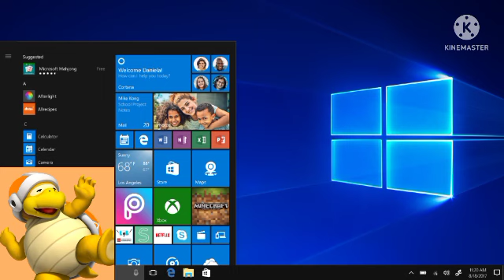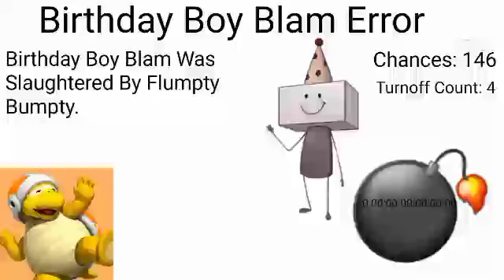Birthday Boy Blam Error Part 1 (ft. Friend Bro)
Since Everyone Made Their Errors, I Decided To Make Myself One. This Error's About The One Night At Flumpty's Character Birthday Boy Blam! You Can Also Request About 2-5 Actions On What Friend Bro Will Do On The Upcoming Parts. What Do You Think Of This? This Is a Gift For @RJTheVideoSystemOperator2007